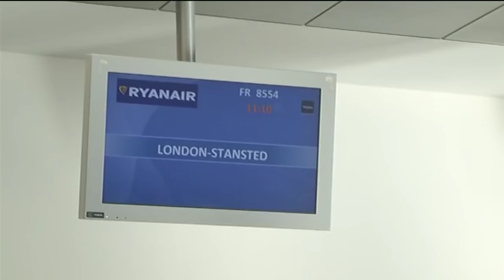Primer vuelo de Ryanair al aeropuerto de Castellón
Así fue el primer vuelo de Ryanair al aeropuerto de Castellón.